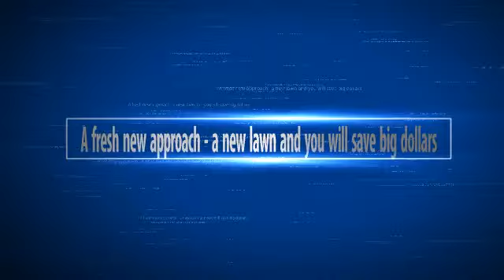HydroSpray Grass Brisbane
- New lawn fast at a fraction of the Cost of Turf. HydroSprayGrass provides hydromulching, hydroseeding, erosion control and drought resistant grass Solutions

Hydro Spray Grass
87 Carberry St Grange QLD 4051